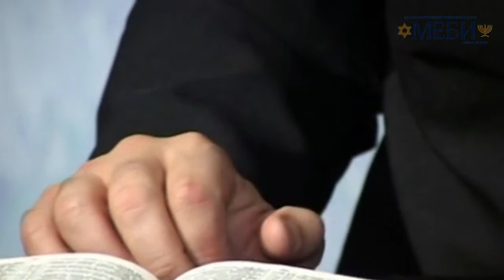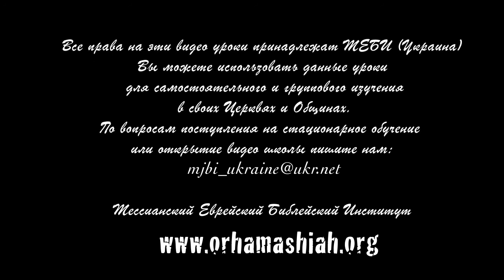МЕБИ Борис Грисенко "Мессианская теология" 1 день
Борис Грисенко "Мессианская теология" 1 день